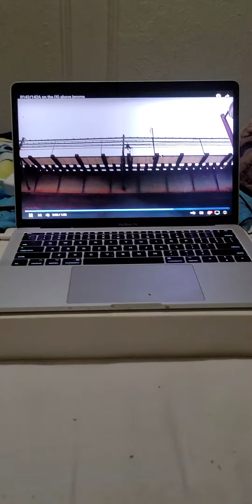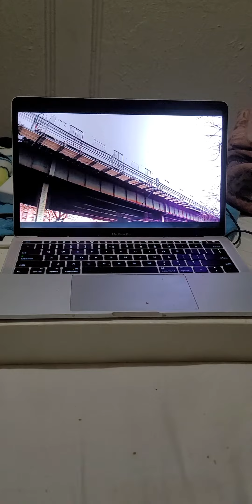March 15, 2022